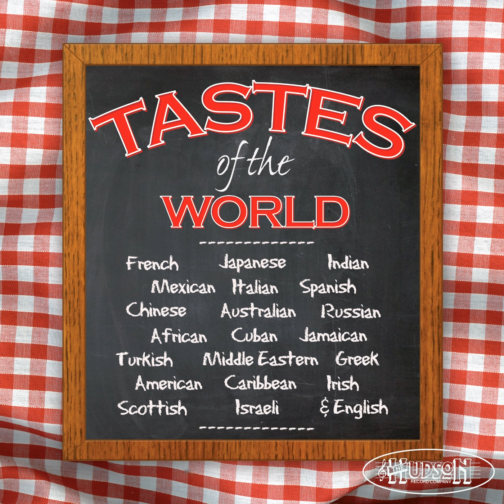Oodles Of Noodles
A veritable smorgasbord of food themes from around the globe. De Wolfe offers over 80,000 tracks from 12 production music labels covering most genres of music, all for download and use in your productions large or small.